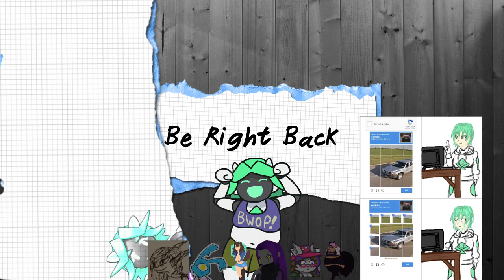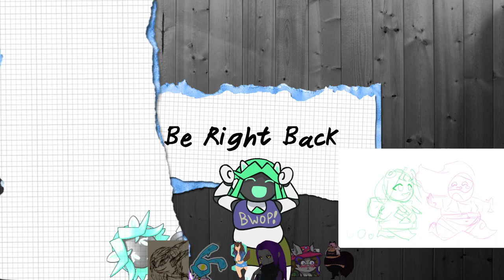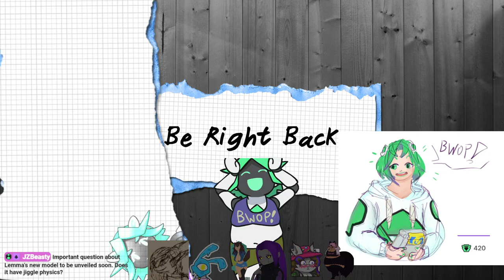[ENVTuber VOD] 11/6/22 FFXIV Parallel Play! Time for Nier raids!